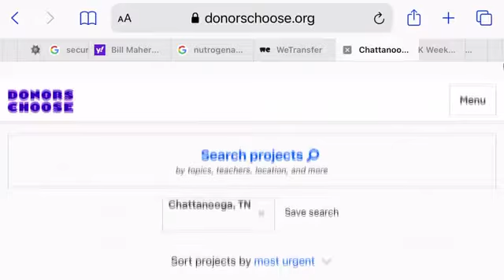The Howard School Lacrosse program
Last week we told you how Howard got a Lacrosse team in What's Right With Our Schools. This week we see them hit the field.